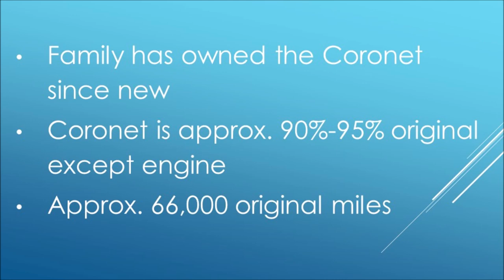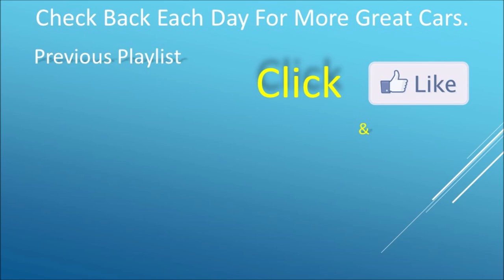1965 Dodge Coronet 500 Hardtop - Fast Fridays S5E16 - That Lady Car Guy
Fast Friday S5E16
Where we feature a favorite fast car.

1965 Dodge Coronet 500 Hardtop
Family has owned the Coronet since new
That Lady Car Guy says, “Excellent condition.”

Follow on:
Revised Pages Youtube: